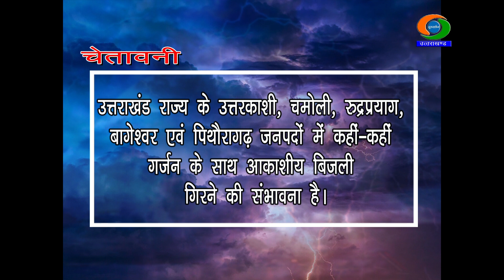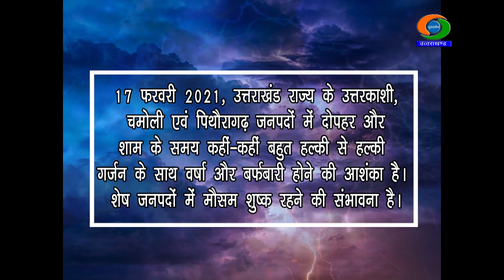UTTARAKHAND WEATHER 16 to 17 FEBRUARY 2021